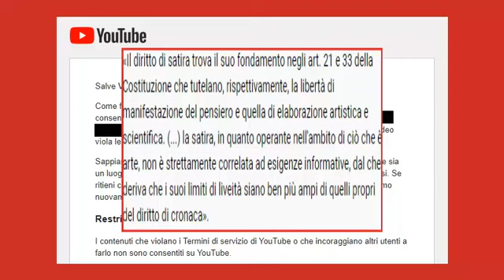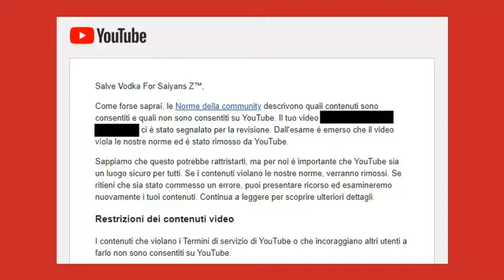YOUTUBE MI HA RIMOSSO UN VIDEO INGIUSTAMENTE